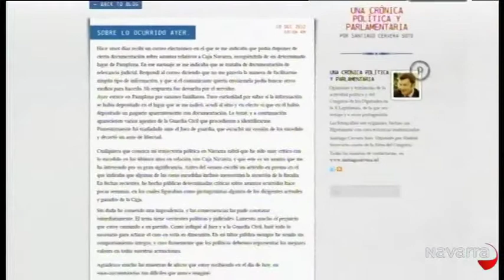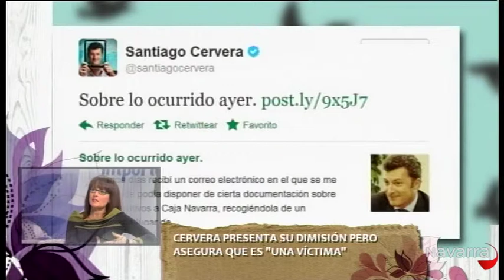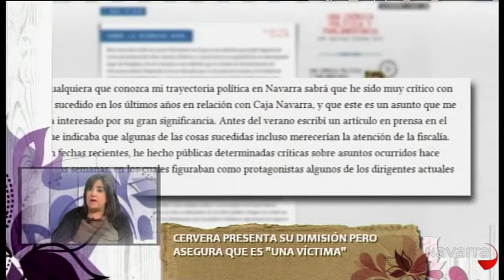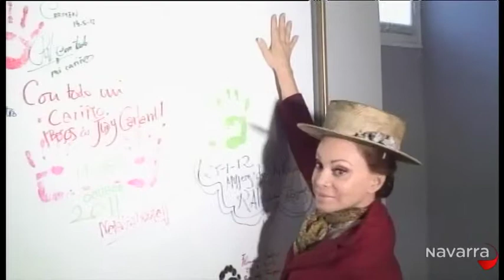Me importas tú 10 diciembre 2012 Parte 3